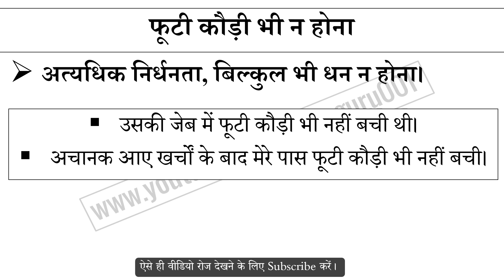फूटी कौड़ी भी न होना मुहावरे का अर्थ और वाक्य प्रयोग | Futi Kodi Bhi Na Hona Muhavare Ka Matlab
फूटी कौड़ी भी न होना मुहावरे का अर्थ,
फूटी कौड़ी भी न होना मुहावरे का वाक्य प्रयोग,
फूटी कौड़ी भी न होना ka hindi me matlab,
फूटी कौड़ी भी न होना ke bare me janiya,
Hindi muhavare